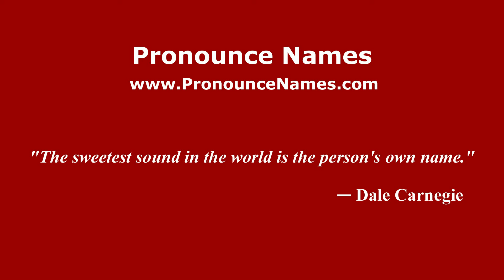How to pronounce Milton (English/UK) - PronounceNames.com